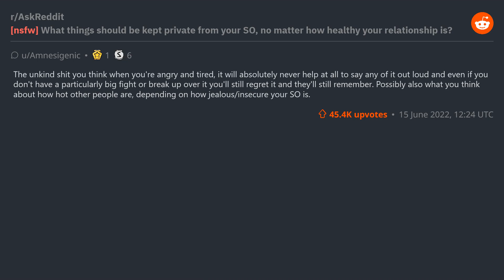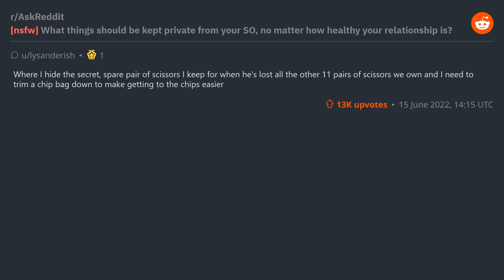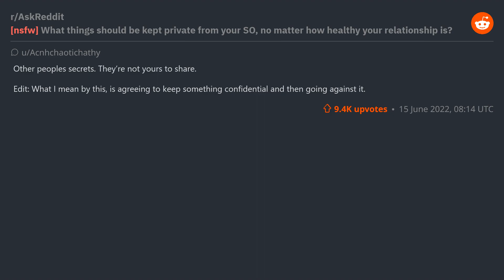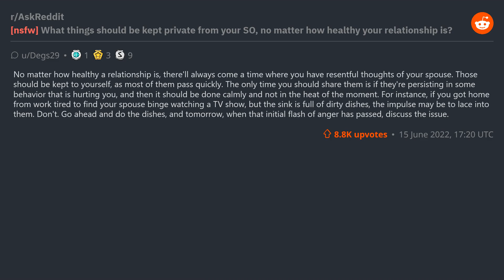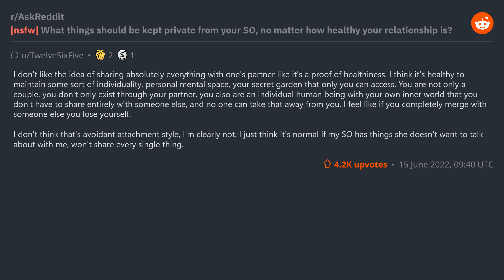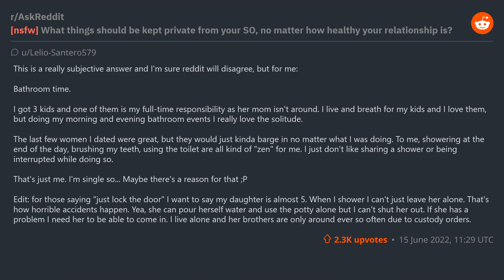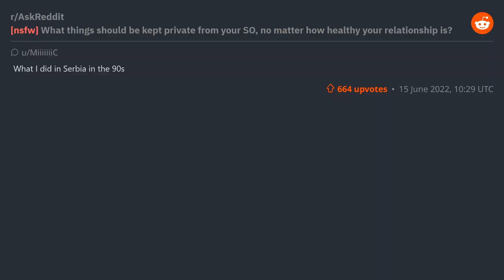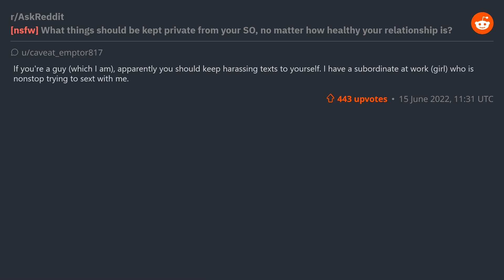[nsfw] What things should be kept private from your SO, no matter how healthy your relationship is?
(r/AskReddit) [nsfw] What things should be kept private from your SO, no matter how healthy your relationship is?